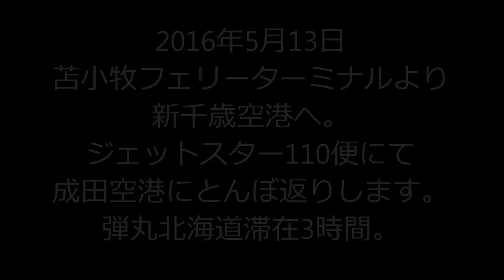LCCで行こう！2016年5月13日・ジェットスター搭乗・新千歳空港～成田空港・空から見られる景色。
離陸後今朝到着した苫小牧フェリーターミナル・十和田湖を望みます。